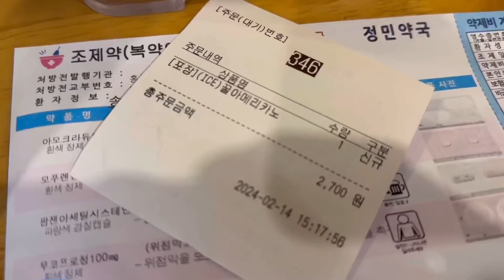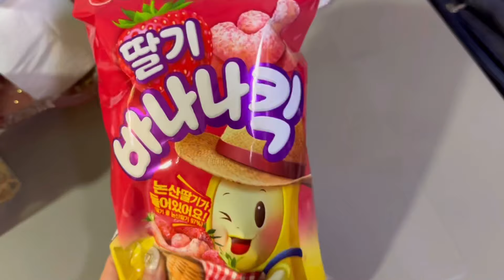일상 vlog | 쿠팡출퇴근 | 집순이 | 봄이 오나 봄 | 머리자름 | 피곤한 한주 | 배달로 행복을 찾아 봄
안녕하세요.
다시 쿠팡영상으로 돌아왔어요.
힘든 한주 잘 버텼습니다.